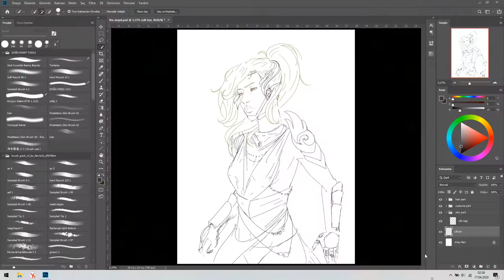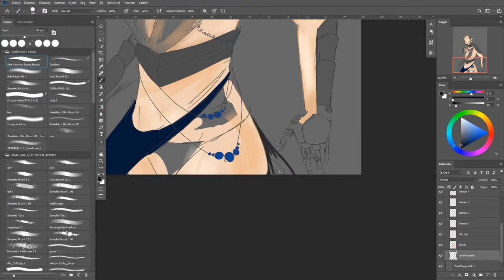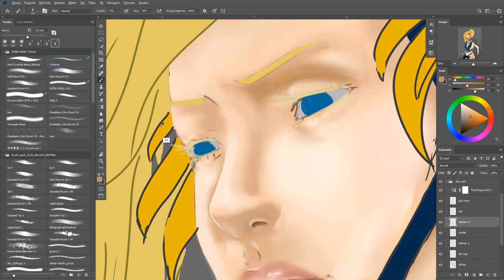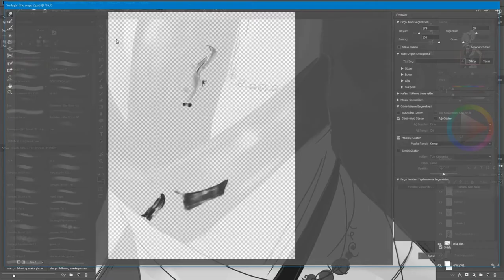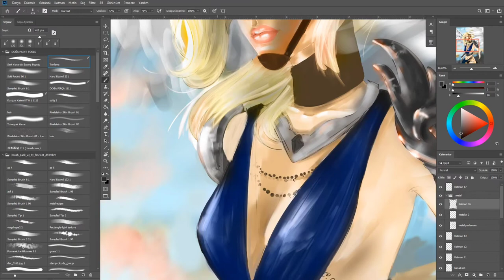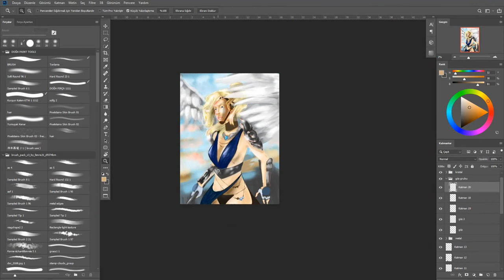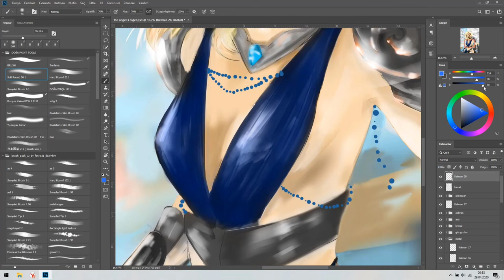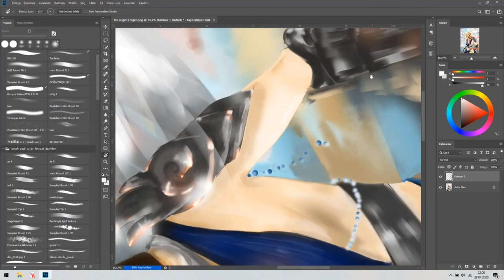"HEDEFİ ARAMAK" (Looking for A Target)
📍Devil's Tears badass wind girl Elza Clercenwell with her armor-dress and wings. ⠀
I've been working on new brushes-colours and I think -finally- I made it!😺⠀